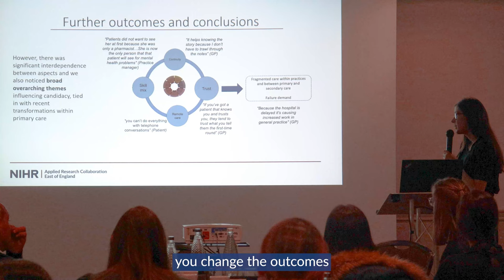ARC East of England Fellowship programme launches for 2025!